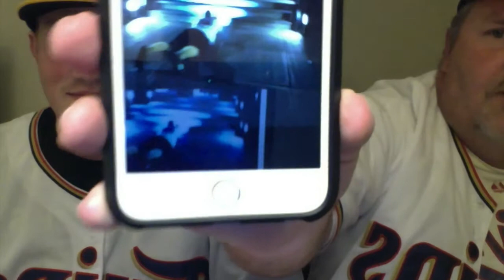Day V V3 Part III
This video is about Day V V3 Part III